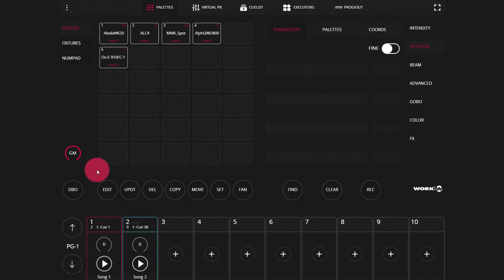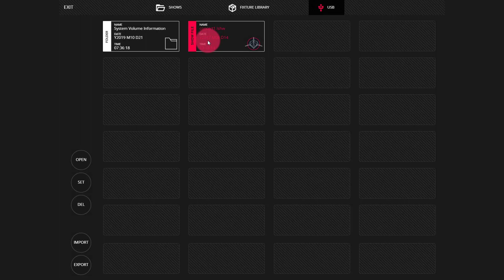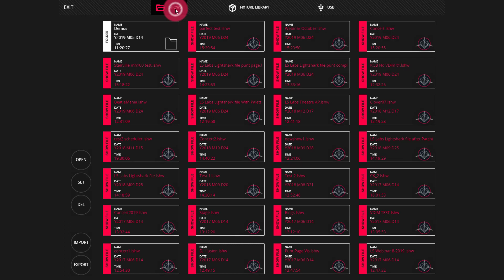How to Export Show and Fixture Files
When it's time to move your files to a backup or 2nd console, you'll need to export them via USB.  Here's a quick guide on how to make it happen.